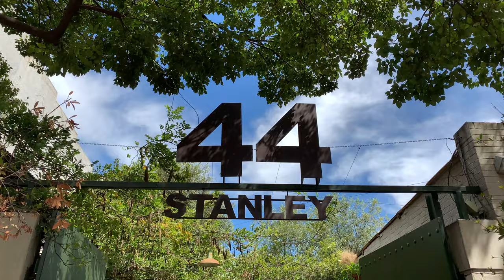Crawford College Lonehill Fashion 2019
Architectural Trilogy